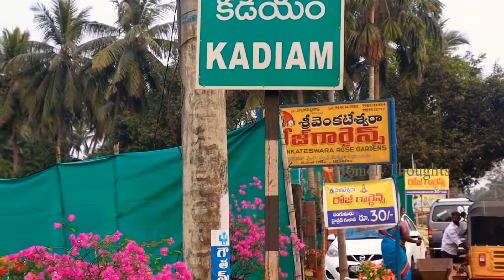కడియం వెళదాం రండి 🤗 || ఇంటి ఇంటికి మొక్కలు || Starting 30/- Only|| HomelyThoughts